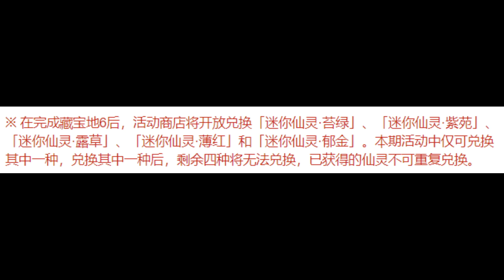【原神】送仙灵的秘宝迷踪来了！原神第一海王角色诞生！官方须弥做的太细节了！莫娜CV激情热舞！丽莎CV三黄抽卡！【自由大野猪】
送仙灵的秘宝迷踪来了！原神第一海王角色诞生！
【原神】送仙灵的秘宝迷踪来了！原神第一海王角色诞生！官方须弥做的太细节了！莫娜CV激情热舞！丽莎CV三黄抽卡！【自由大野猪】 请注意，本视频完全符合YouTube社区准则，没有任何违规行为。